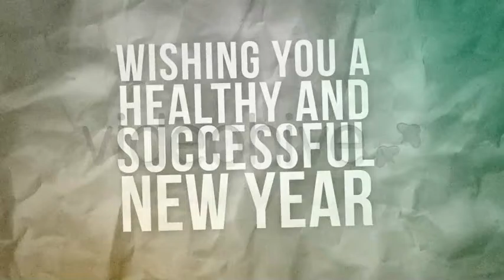Post Holiday Celebration - After Effects Project Files | VideoHive 3690336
Celebrate after the holidays in 3d stop motion style! Three unique text placeholders keeping Christmas, Hanukkah and Kwanzaa special. Stand out using a playful less traditional look.